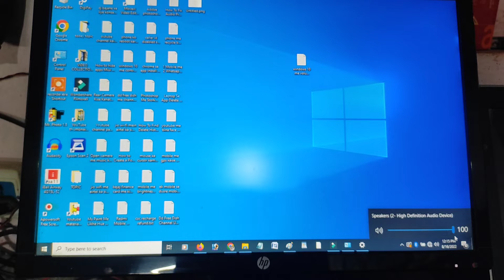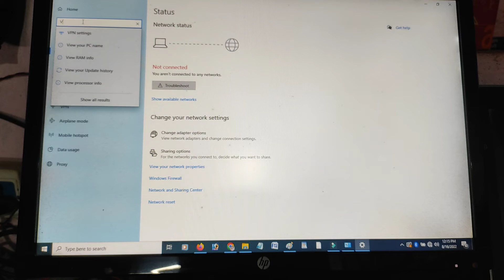Windows 10 me volume kaise badhaye | How to increase laptop volume windows 10